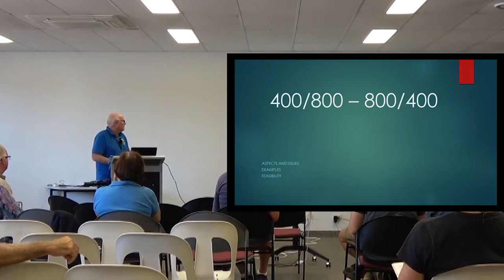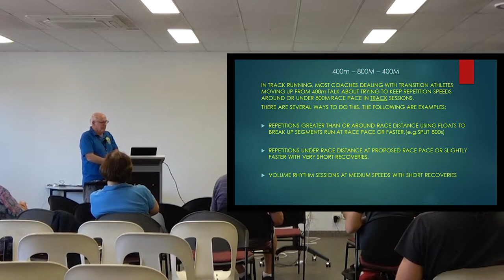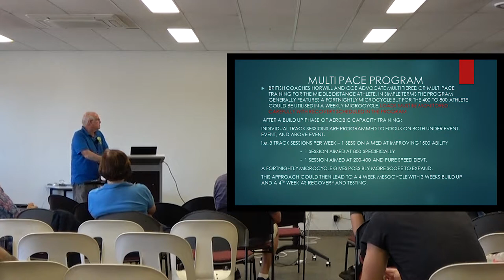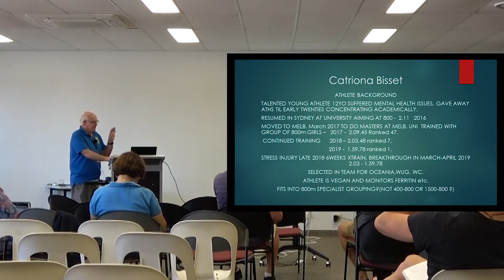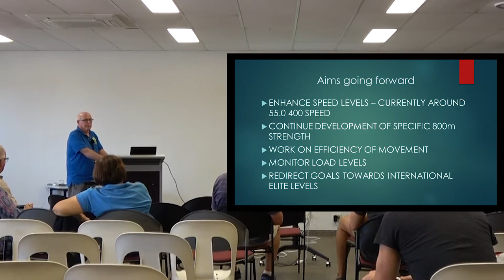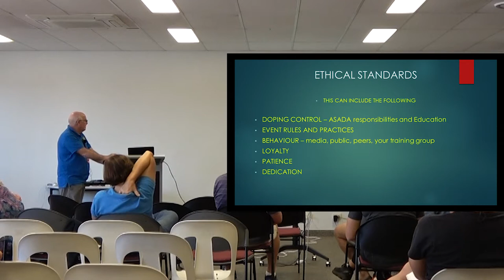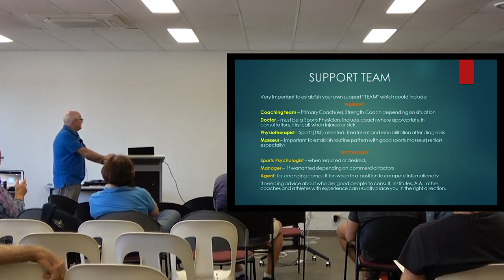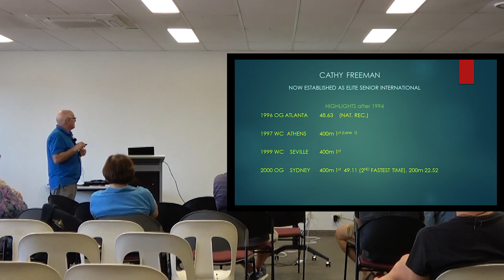400 to 800 Metres - Peter Fortune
Hosted by Peter Fortune, personal coach to Catherine Freeman and Catriona Bisset. This lecture covers practical tips for coaching athletes for the 400 to the 800 metres.

Hosted as part of the 2019 Athletics Coaching Conference in Townsville, Australia.

A copy of Peter's slides, including Catherine Freeman's training program, is available by going to: "